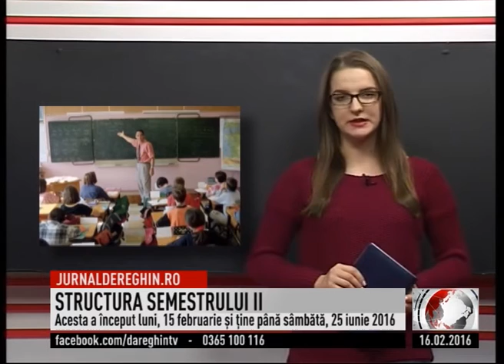STRUCTURA SEMESTRULUI II (2016 02 16)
Elevii s-au întors de luni, 15 februarie la şcoală pentru cel de-al doilea semestru al anului şcolar 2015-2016. Acesta ţine până sâmbătă, 25 iunie, iar prima vacanţă va fi cea de primăvară, în perioada 23 aprilie- 3 mai 2016. Săptămâna “Şcoala Altfel” rămâne în perioada18-22 aprilie 2016 pentru învăţământul gimnazial şi liceal. Excepţie fac clasele a VIII-a şi a XII-a.